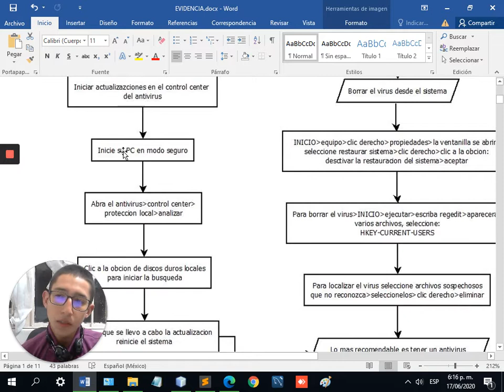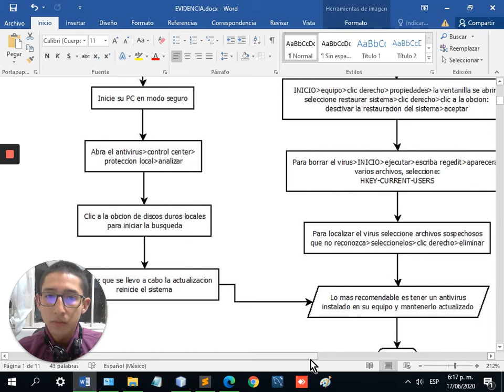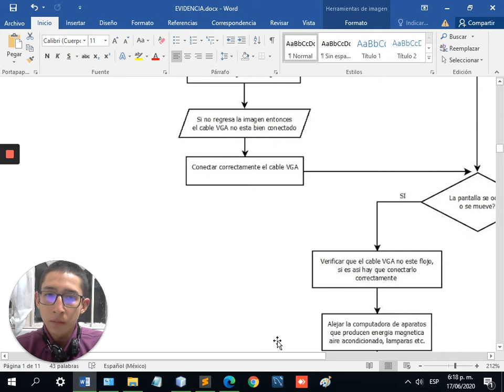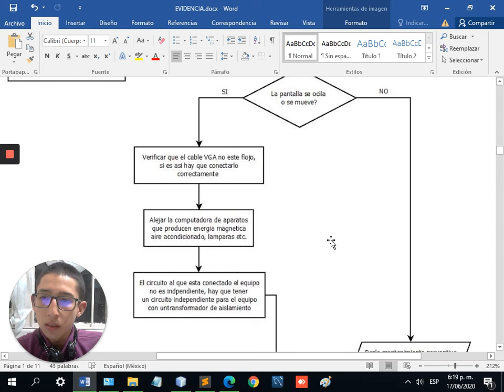Problemas frecuentes Hardware y Software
Redes computacionales